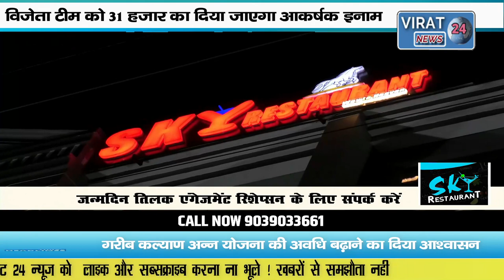पूर्व विधायक सुखेंद्र सिंह बन्ना ने की टीसीसी क्रिकेट टूर्नामेंट का शुभारंभ देखे क्या कहा युवाओं से